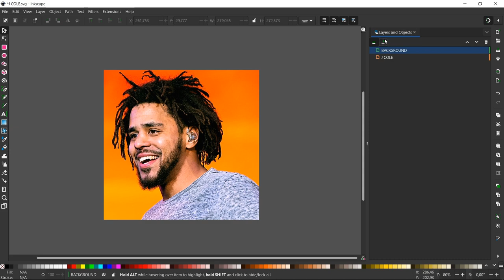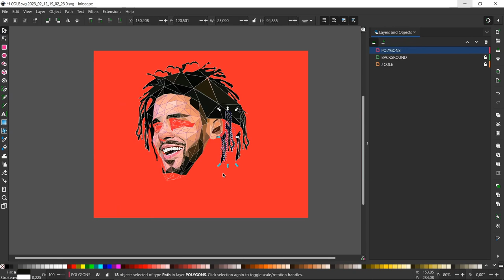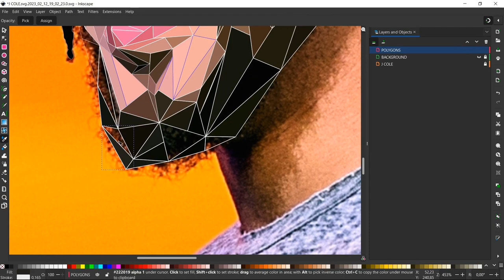J. Cole Low Poly Speed Art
• Rap Dreams – LOWE...